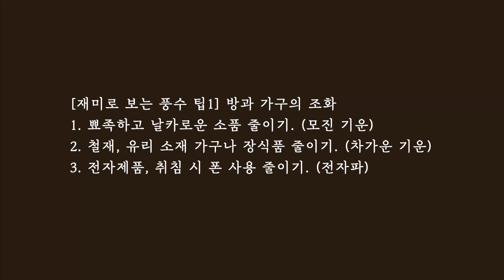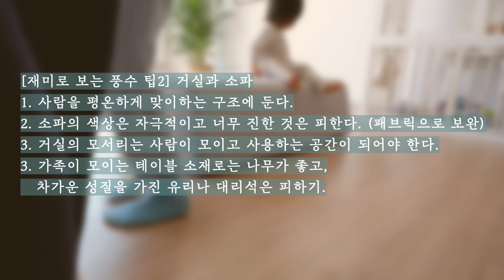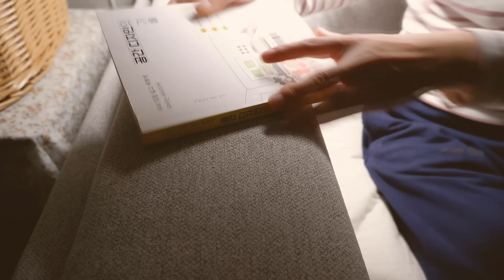피해야 하는 배치가 있어 가구 재배치해요. 풍수를 고려한 침실, 거실공간 재구성. 좋은 운이 머물도록.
'그래서젊다'의 99번째 영상입니다.

곧 추워지면 어려울것 같아 가을을 맞아 공간 재배치를 하였답니다. 남편의 협조가 중요했어요. 이제 남편도 복직을 한 상태라 귀한 주말입니다.^^

짐을 줄이면서 가구 옮기는 일이 어렵지 않았어요. 조금씩 추운 겨울을 대비해 따뜻한 공간을 만들어 가고 있답니다. 영상을 보시고
주체적이고 가족만의 생활이 담긴 그런 의미있는 시간이 되셨으면 합니다~